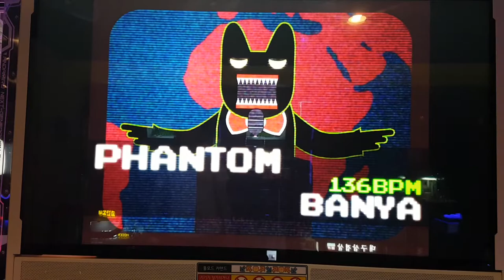팬텀 S12 Phantom BGA On | 펌프 백과사전 Pump It Up Prime 2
펌프 잇 업 Zero 수록곡으로, 오페라의 유령을 리메이크 한 곡이에요. 참고로 이 난이도가 하드였구요. 마지막에는 돌면 처리하기 쉬워요.